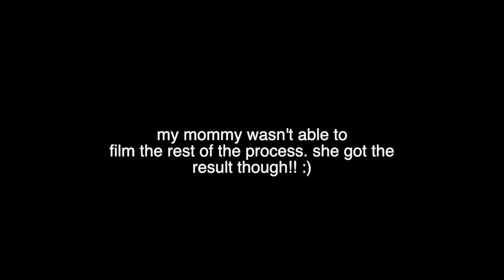I GET ACRYLIC NAILS FOR THE FIRST TIME!!! | Victoria Acedera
hii its victoria and i got my acryilic nails for the first time!! aahhh!